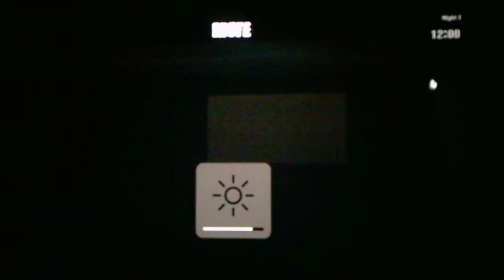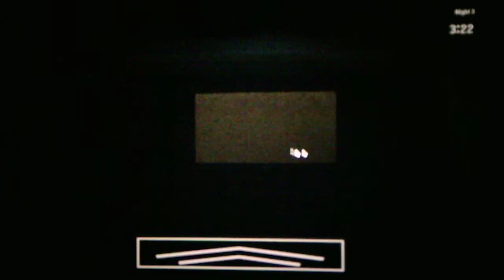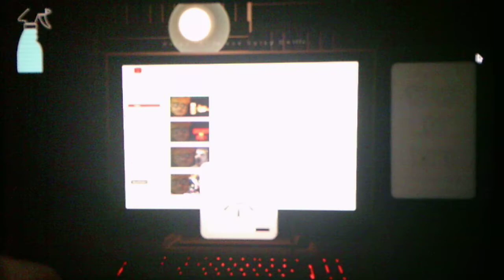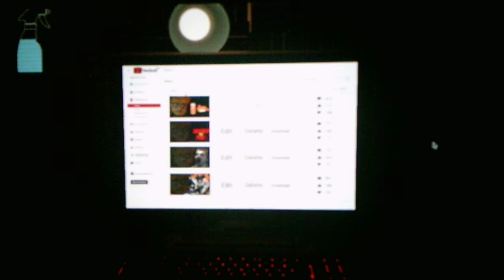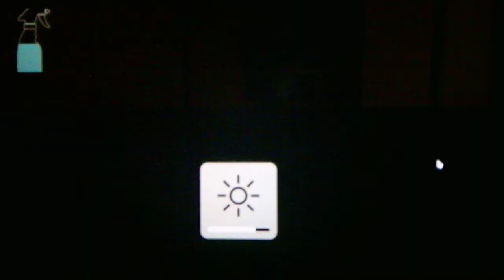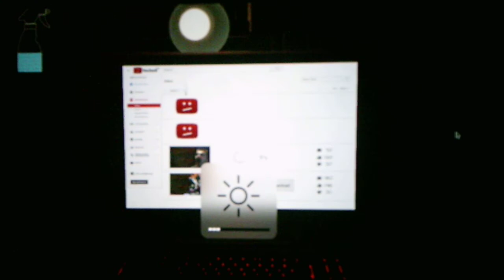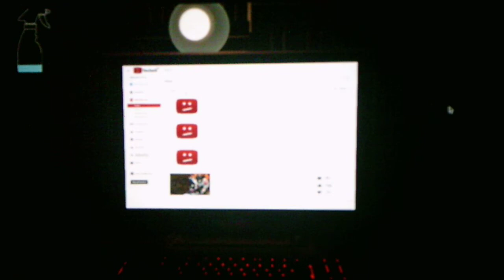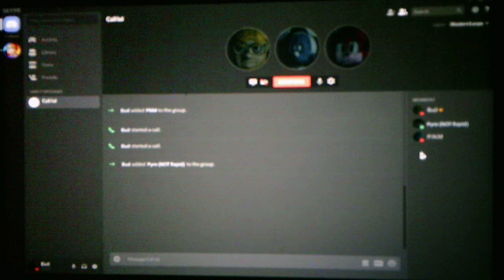Revisiting Five Nights With Bud Rebooted Night 3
Things are about to get more and more interesting